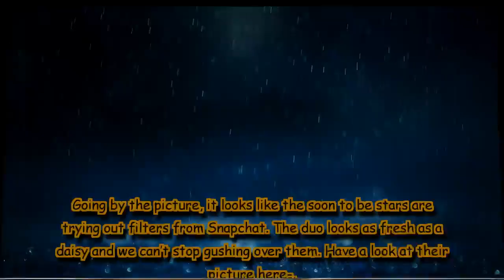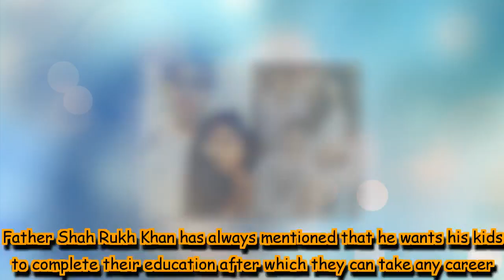Suhana Khan’s latest picture with Amitabh Bachchan's grandson Agastya Nanda is here to impress you